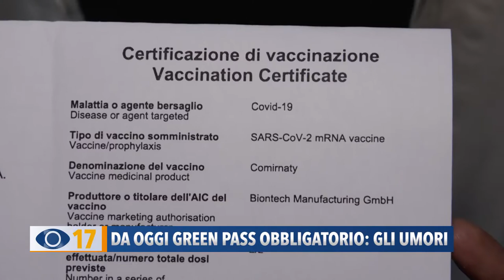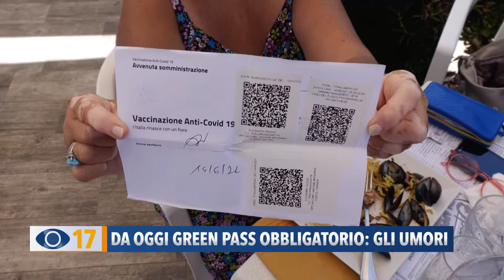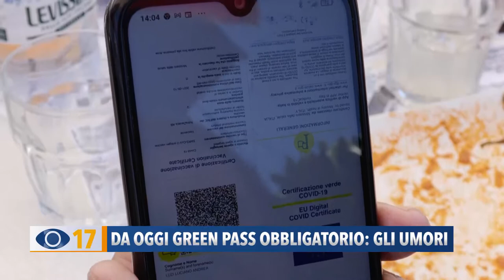Da venerdì Green Pass obbligatorio: gli umori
Da venerdì scatta l’obbligo del Green Pass: eventi, piscine, cinema e teatri. Il certificato verde serve anche al bar e al ristorante al chiuso. I controlli affidati ai gestori: si rischiano multe salate e la chiusura dei locali.